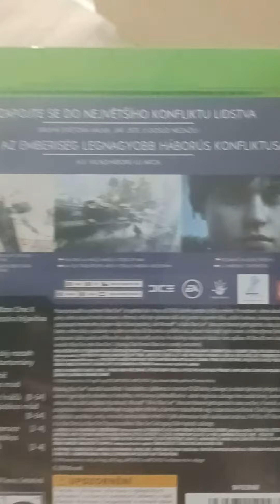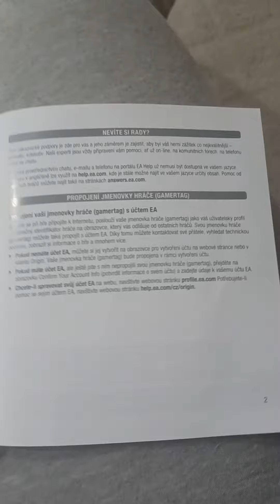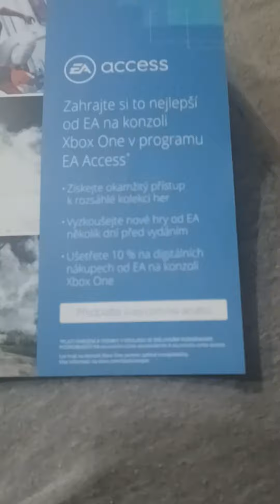Battlefield 5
Wiem że to gra po Czesku i Węgiersku ale pokazuje wam pudełko i książeczki;)